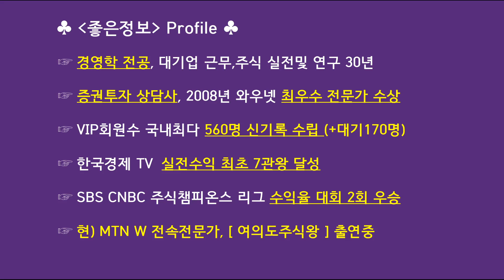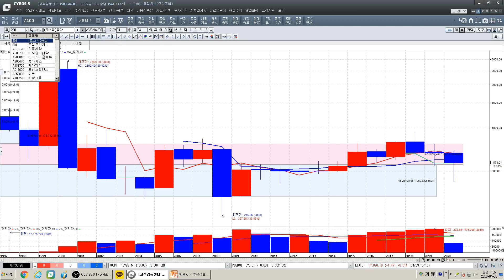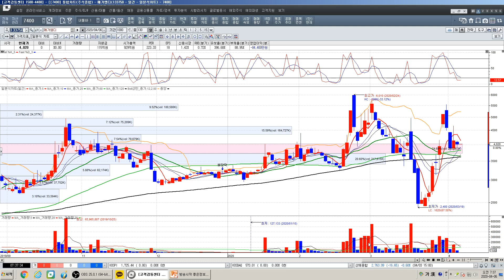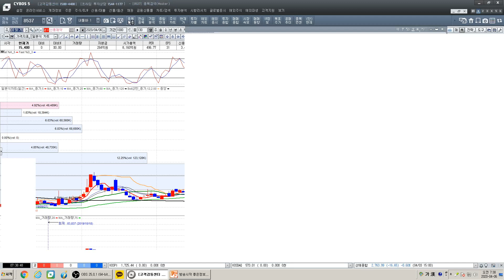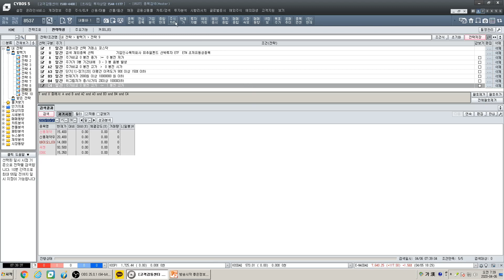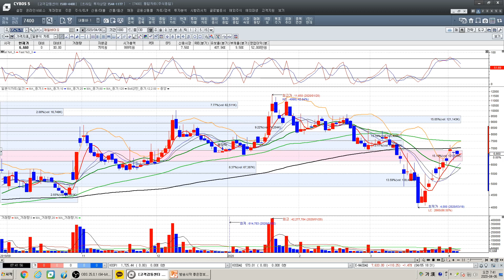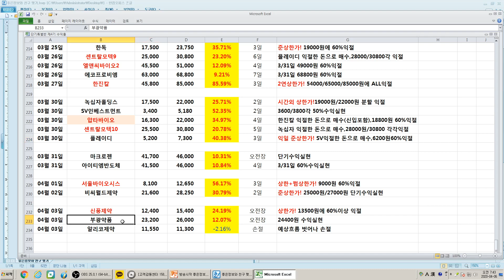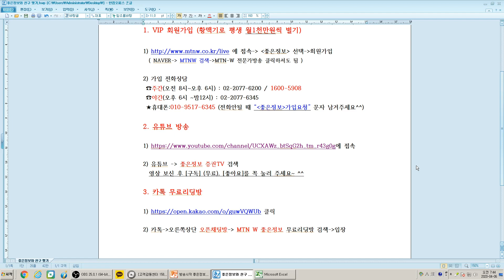[4월6일 특급호재발생] 오늘 상한가 후보 긴급공개!